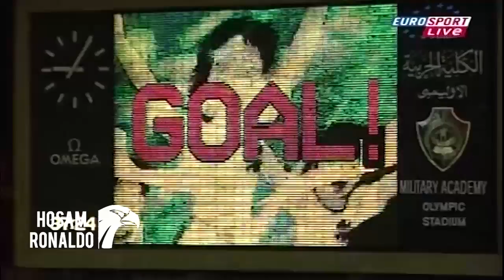ملخص مباراة الأهلى والزمالك ● قبل نهائى دورى أبطال أفريقيا 2005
ملخض مباراة الأهلى والزمالك قبل نهائى دورى أبطال أفريقيا 2005
مباراة الاهلى والزمالك 2-1 قبل نهائى دورى أبطال أفريقيا 2005